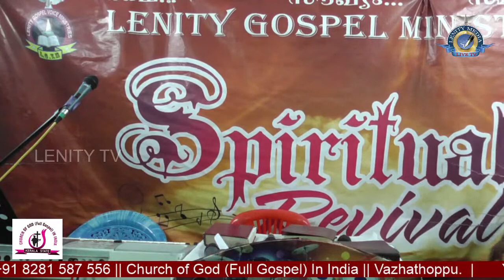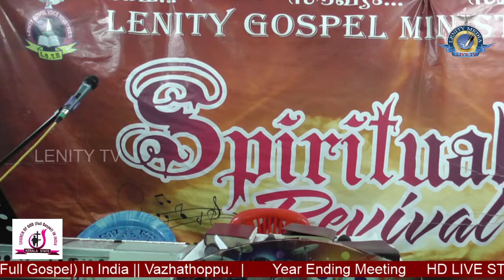Church of God (Full Gospel) in India, Vazhathoppu - Year Ending Meeting